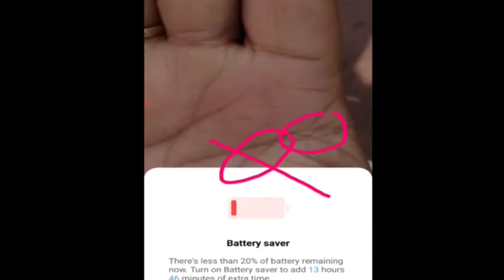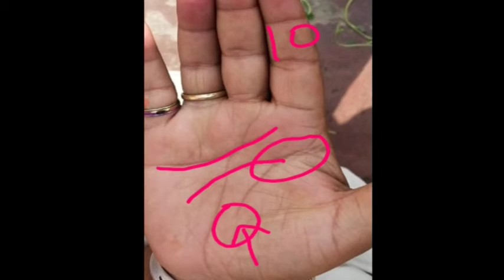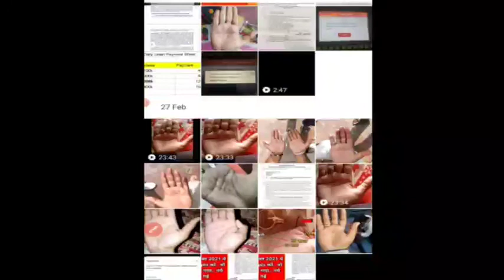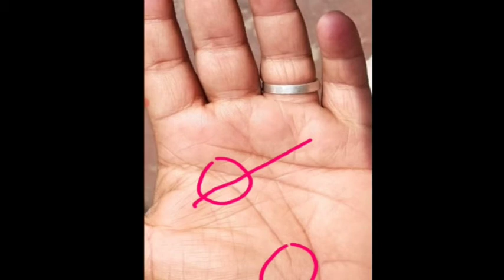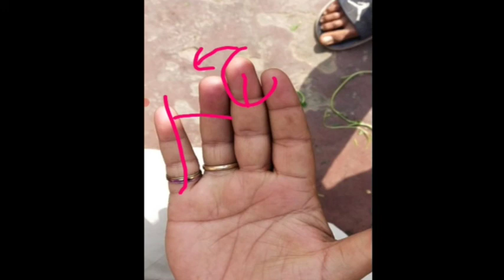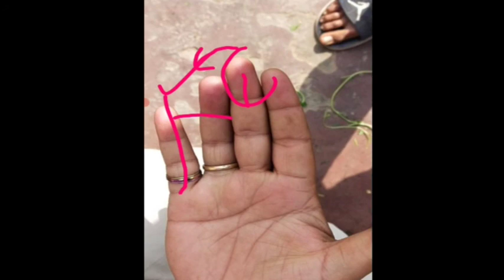अचानक दोनो आख़ो की रोशनी चली गई इस जातक की.. हाथ पर क्या दोष था /palmistry reading hindi /hast rekha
अचानक दोनो आख़ो की रोशनी चली गई इस जातक.. हाथ पर क्या दोष था /palmistry reading hindi /hast rekha